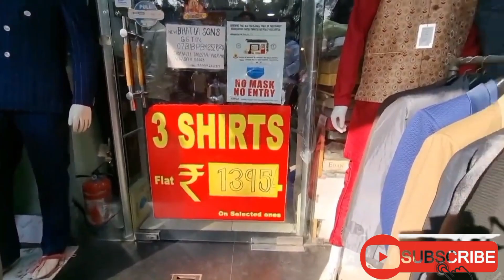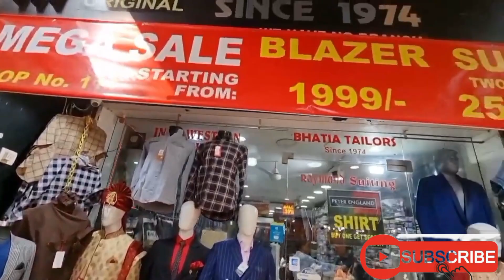सरोजनी नगर मार्केट Sarojini Nagar Market Delhi | Latest Collection 2023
Varsity jacket,
Varsity jacket Delhi,
Varsity jacket outfit,
Varsity jacket market,
Baseball jacket,
Baseball jacket in delhi,
Baseball varsity jacket,
Denim jacket,
Sarojini nagar market delhi,
Sarojini nagar market delhi varsity jacket,
Sarojini nagar,
Sarojini nagar varsity jacket,
Sarojini nagar vlog latest,
Varsity jacket Sarojini Nagar,
Varsity,
Varsity jacket India,
Varsity jacket market in delhi,
Baseball jacket india,
Baseball jacket unboxing,
Varsity jacket Sarojini Market,
Denim jacket men,
Denim,
Sarojini nagar 2023,

Sarojini nagar market delhi outfit ,Sarojini nagar,
Sarojini market,
Baseball jacket india,Baseball jacket in delhi,
Winter clothes market in delhi,Winter clothes market,
jacket market,
Baseball jacket,

Cheapest winter clothes in delhi,
Cheapest winter clothes shop,
Cheapest winter jackets in delhi,
Cheapest winter clothes Denim jackets,
Mens denim jackets,
Cheapest mens denim jackets,
Denim jackets wholesale market, Denim jackets men,
Varsity jacket, Sarojini nagar market delhi,
Best denim jackets for mens,
SarojiniNagar,denim collection,
SarojiniNagar,
Jacket denim,
SarojiniNagarmarket,
Winterclothes,
Jacketformen,
Winterclothesindelhi,
TrendingJacket,
TrendingJackets,

Leather jackets, Harley davidson jackets,
Leathershoes, Bradedshoes, Genuine leather
Cheapest export surplus shoes, Surplus, Cheapest
cheapest shoe markets, sarojini nagar market
sarojini nagar market traditional dress,
sarojini nagar market video,
sarojini nagar market video latest,
sarojini nagar market vlog 2023,
sarojini nagar market video 2023,

branded jackets, sub se sasta winter collection
Branded shoes, Kalindi kunj shoes market
branded jackets
Export surplus market, Wholesale markets in
delhi
Expirtqualityshoes, Riders shoes,
leathershoes, Cheapest export surplus shoes,
Shoes, Surplus, Cheapest, Bucatishoesshoes,
cheapest shoe markets, adidas first copy, nike
first copy, supreme first copy, letest winter collection video, winter collection video 2023 jacket ki wholesale market
leather jackets wholesale market in delhi
china jacket market